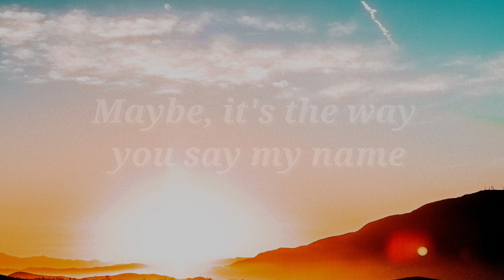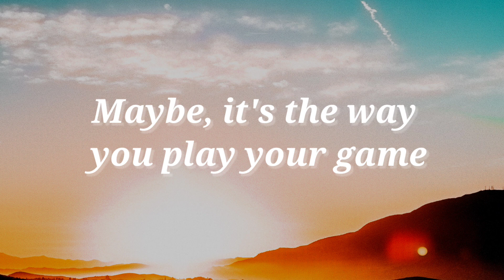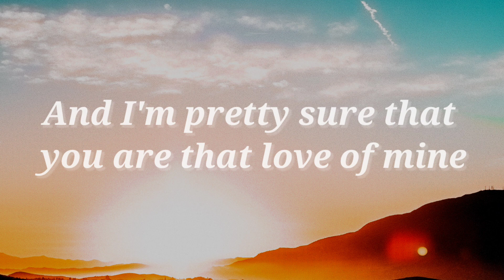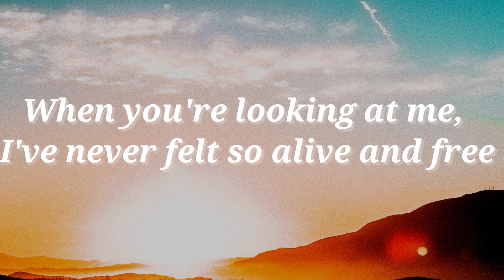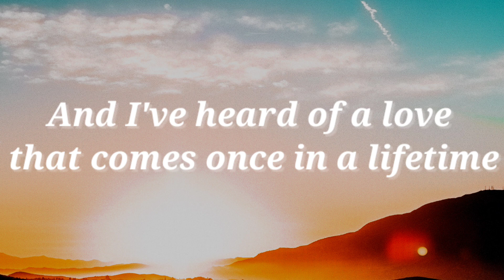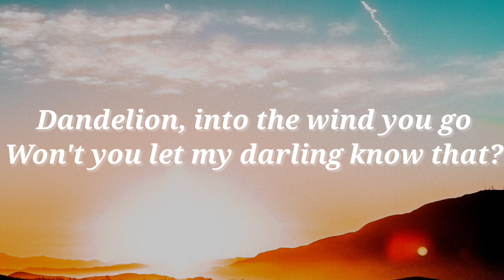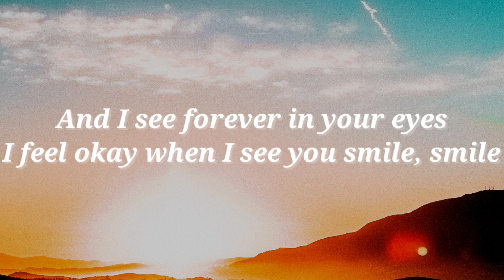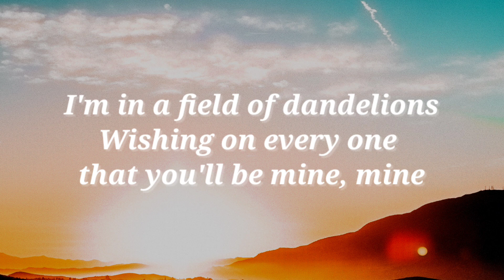Ruth B. - Dandelions (Lyrics)